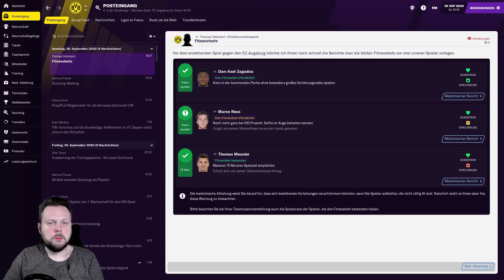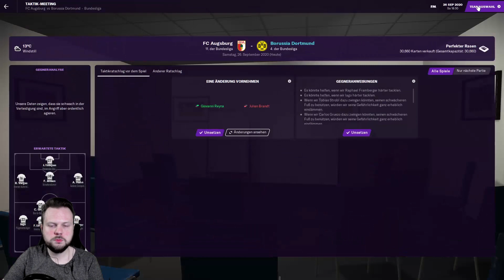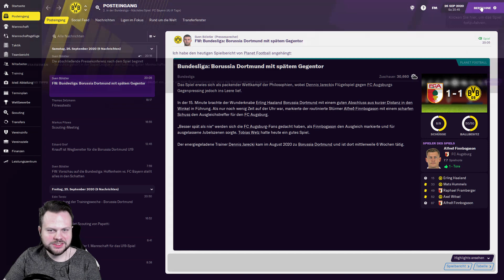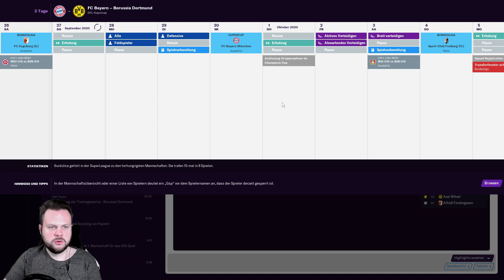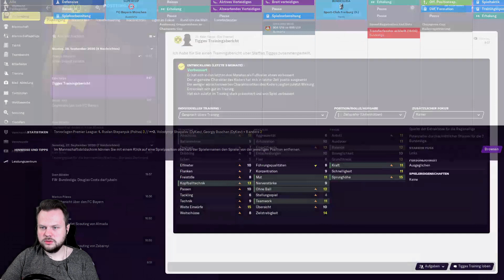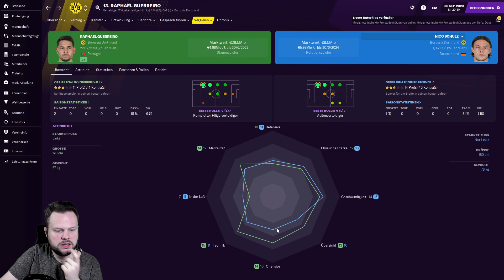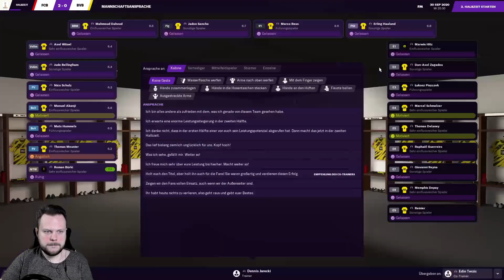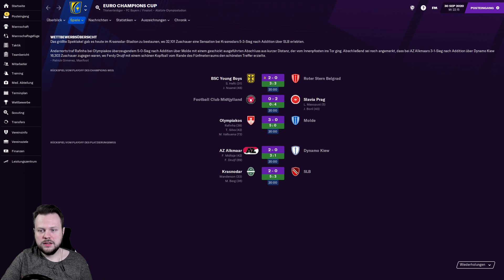BAYERN MÜNCHEN IM SUPERCUP ⚽ Let´s Play FOOTBALL MANAGER 2021 #005 ⚽ [ FM / Deutsch ]